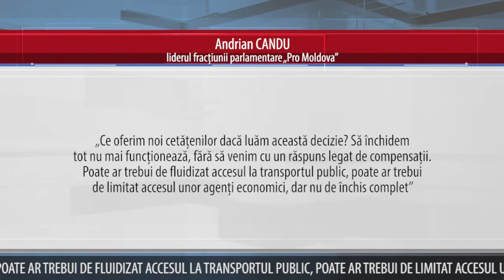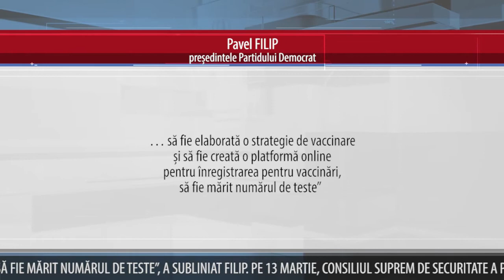CANDU, DESPRE PROPUNEREA CSS DE A INSTITUI LOCKDOWN